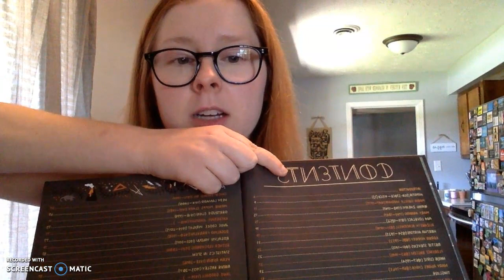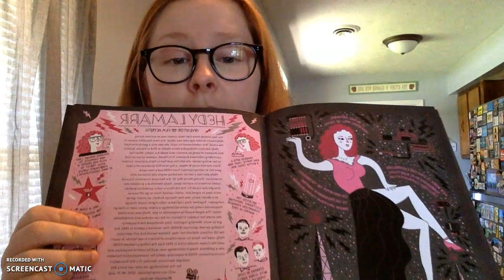Nonfiction Review - Text Features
Here is a short video on Hedy and what she looked/sounded like in real life: